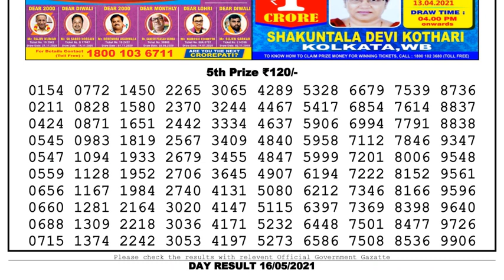Nagaland Lottery Sambad Result | Dear Lottery